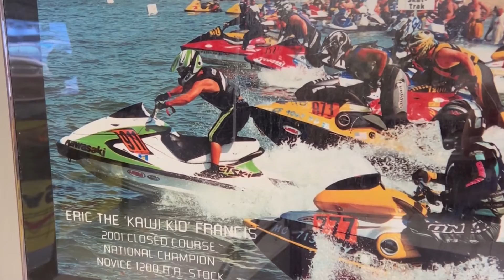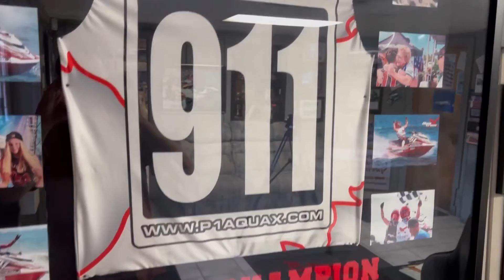Father of World Champion jet ski racer speaks out about his death